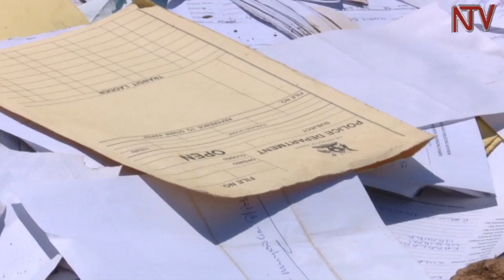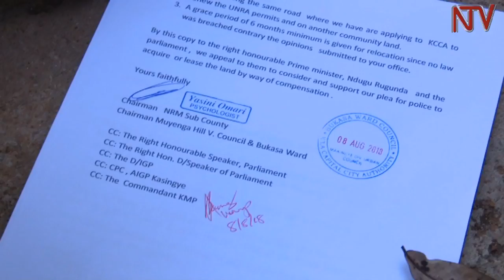Muyenga community police post closed on IGP’s orders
A community police post, which was recently closed by the Inspector General of Police Okoth Martins Ochola its has  been demolished. The post which was located in the Kampala neighbourhood of Muyenga had previously been touted as a model example of community policing, which was one of the major initiatives championed by former Inspector General of Police General Kale Kayihura. Some of the area’s residents have petitioned the president to intervene in the matter.